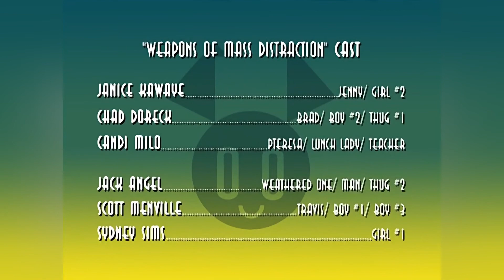My Life as a Teenage Robot S3E01B EN 네이버 블로그